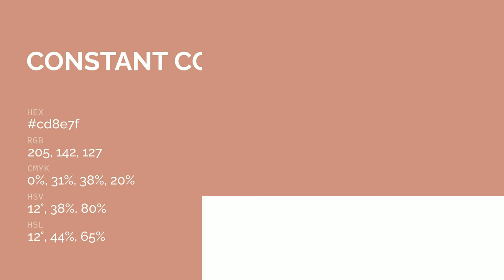Constant Coral color cd8e7f hex color - Red color - Cool color cd8e7f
What color is Constant Coral ? cd8e7f hex color - Red color - Cool color cd8e7f

Hex cd8e7f Color Code is also known as Constant Coral color.

Hex cd8e7f Color code in RGB color code model is created after adding 80.39% red color, 55.69% green color and 49.80% blue color.
Hex cd8e7f Color code in CMYK color (process color) code model is generated after subtraction of 0% cyan, 30% magenta, 38% yellow and 19% black.